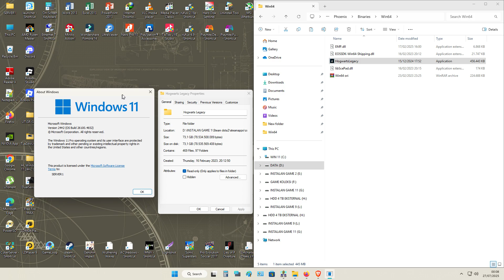How to Fix Hogwarts Legacy Won't Launch on Windows 11 V 24H2 (2025)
- Unpack "Phoenix" into the game’s main folder and replace all files.
Because of the way 24H2 security functions work, you may need to run the game several times.